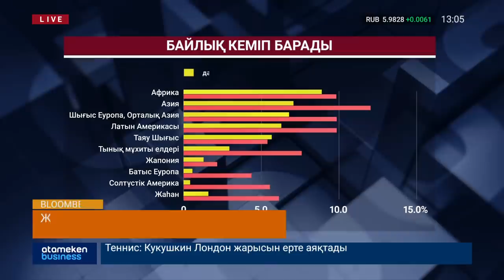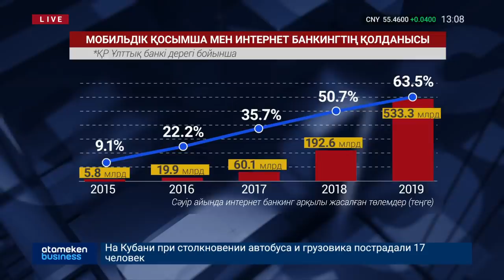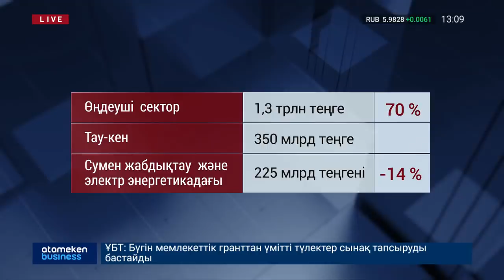Басты жаңалықтар. 20.06.2019 күнгі шығарылым / Новости Казахстана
• Елорда маңында АН-2 ұшағы құлап, ұшқыш қаза тапты;
• Оқу-жаттығу кезінде граната жарылып, екі әскери жараланды;
• ШҚО-да демалып жүрген баланы кене шағып, ауруханаға түсті;
• Ана мен сәби өлімін жасыру дерегі анықталған;
• 224 мемлекеттік қызметкер жазаға тартылды;
• Жаһандық қаржылық өсім кеміп барады;
• Федералды қор базалық мөлшерлемені өзгерткен жоқ;
• Доллардың бағамы 3 теңгеге арзандады;
• Үш сауданың екеуі интернет банкинг арқылы жасалады;
• Өндірістік сектор 500 млрд теңгеге несиелендірілді;
• «Бақытты отбасы» бағдарламасына құжаттарды қабылдау шілдеде басталады;
• Биыл «Нұрлы жер» бағдарламасымен 118 мың пәтер беріледі;
• «Нұрлы жер» бағдарламасының талаптары өзгерді ме?
• Бір жасқа дейінгі бала күтіміне берілетін төлем өзгермейді;
• Қазақстанда көлік салығын төлеу мерзімі өзгереді;
• Елімізде 13 мың түлек ҰБТ тапсырып жатыр;
• С.Сәпиев: «тұрақсыздық - кедейлікке әкеледі»
• Болат Жұмаділов халықты тұрақты қоғам құруға шақырды.